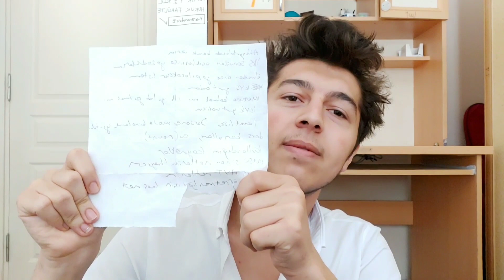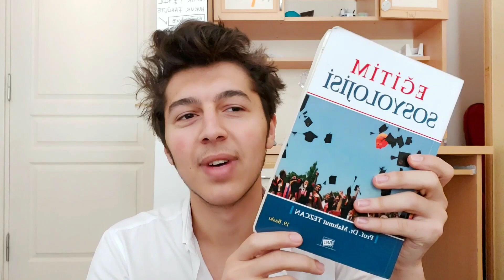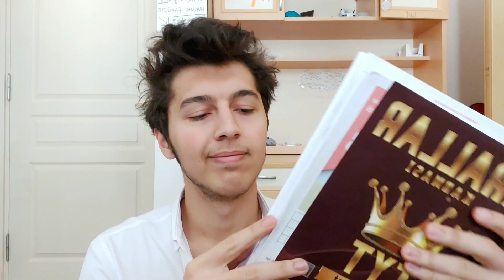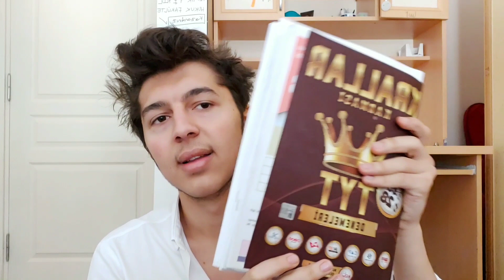BENİ TANIYIN | TYT-AYT-YKS-MSÜ-ÜNİVERSİTE-YURT YKS2020 MEZUN YKS ÖSYM abone olmayı unutmayın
Üniversiteden tutun yurduma, gezdiğim şehirlerden(vlog) sınav netlerime sizlerle paylaşmaya geliyorum. Sağlıcakla kalınn...